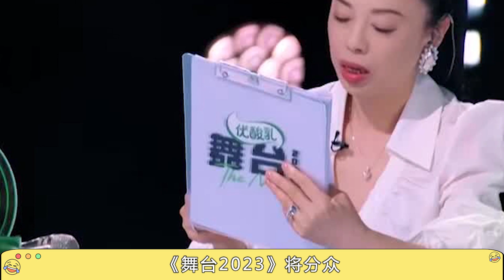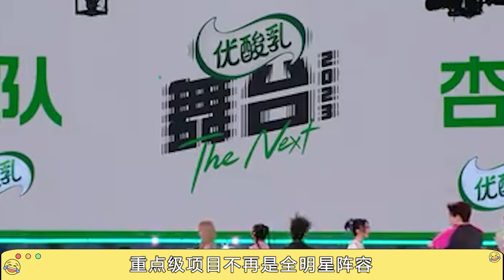「好聲音」、「舞臺2023」開播，「刀郎」風暴下暑期檔音綜開戰，後續表現有待觀望！舞臺2023